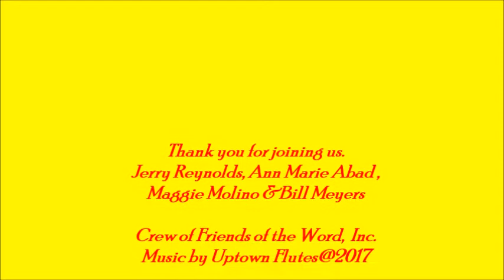BRIEF RELFECTION HOLY TRINITY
Fr Louis Scurti asks the Question: "To Whom do we pray?" on the Feast of the Holy Trinity.
The Solemnity of the Most Holy Trinity
Ex 34:4b-6, 8-9
2 Cor 13:11-13